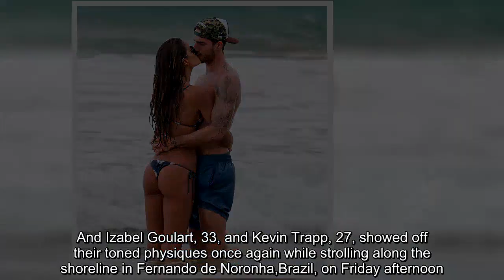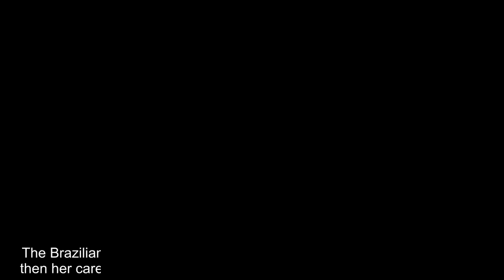Izabel Goulart and Kevin Trapp pack on the PDA in Brazil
They've flaunted their love - and washboard abs - throughout their week on vacation.And Izabel Goulart, 33, and Kevin Trapp, 27, showed off their toned physiques once again while strolling along the shoreline in Fernando de Noronha,Brazil, on Friday afternoon.The loved-up couple were all smiles as they strolled hand-in-hand, before stopping for a romantic kiss in the water.The former Victoria's Secret model sported a blue-and-white tie-dyed triangle top tied around her chest.Matching bikini bottoms revealed her pert posterior and featured long blue ties dangling across her hips.Izabel's long chocolate brown hair was worn in loose waves and cascaded down past her tanned shoulders.Izabel's Paris Saint-Germain goalkeeper boyfriend went shirtless and showed off his gym-honed body on the beach by her side.He tied a black long-sleeved shirt across his shoulders before checking messages on his iPhone.The couple sported matching caps with a white paneling across the front and a character drawn in the middle with black ink.They've spent the holiday season traveling through the idyllic archipelago, documenting their adventures on Instagram for their more than five million followers combined.The Brazilian-born beauty got her start modeling for H&M and Vogue, and then her career took a turn when she started modeling for Victoria's Secret.Izabel previously said: 'The hardest part about being [a Victoria's Secret Angel] is I spend time away from my mom's food and away from my home with my five brothers and sister.' She recently graced the silver screen starring alongside The Rock and Zac Efron in the summer film Baywatch.